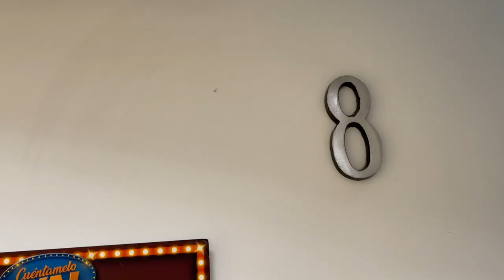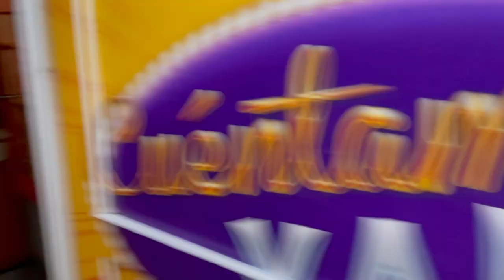¿QUE SUCEDE DETRAS DE CAMARAS? 📺 | VLOG